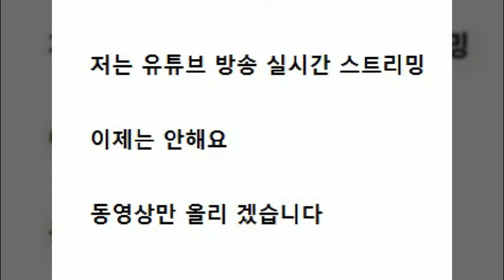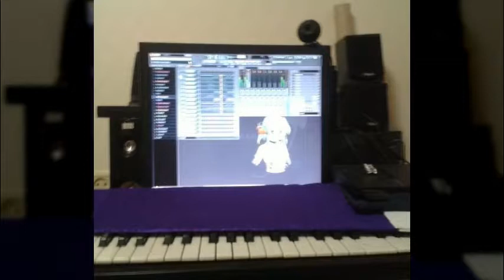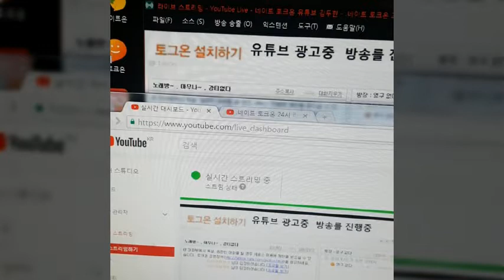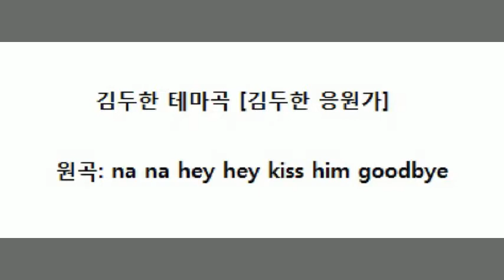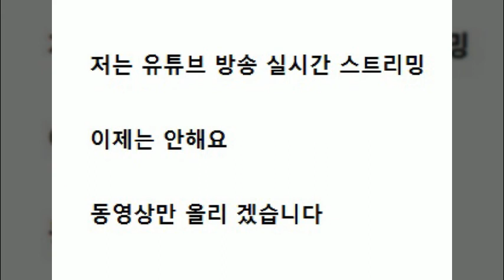저 유튜브 이제는 방송 안해요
동영상는 올리겠습니다

새롭게 말들어 습니다

그리고

유튜브 홈페이지만 하겠습니다

그리고

유튜브 홈페이지만 올리 겠습니다.

유튜브를 많이 들어 와주세요

부탁 합니다

유튜브에 들어 오면 알수 있습니다
그리고 유튜브를 많이 사랑해주서 팬들 고맙겠습니다.
그리고 팬들에 감사합니다 사랑해주서 감사합니다